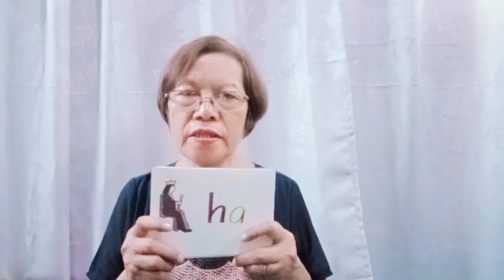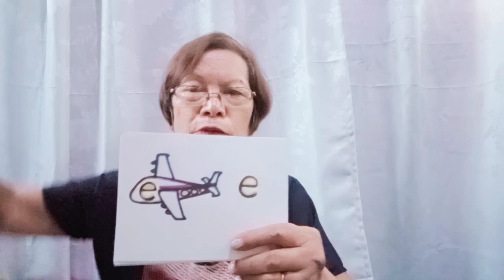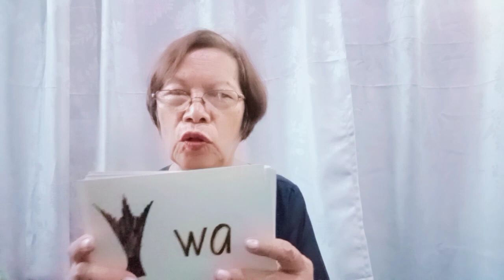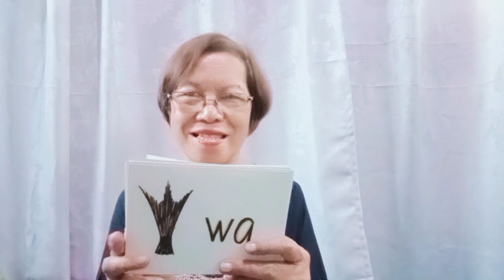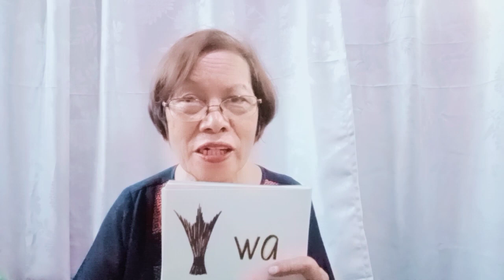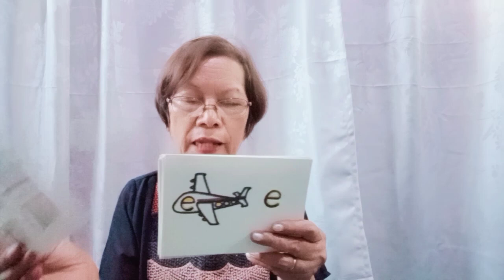PINAKAMABILIS na Pagtuturo ng Pagbasa ng 10 SALITA SA loob ng 30 minutos /Lesson-1/ESC Technique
Ang Lesson-1Step#1 Pantig-a ang s'yang pambukas ng utak ng mga Beginners at Non-Readers. Mahalagang maitanim ng malalim sa utak ng bata ang bawat Panandang Larawan. Ito ang s'yang kakapitan ng utak ng bata para mabasa agad nila ang mga salita. Ilarawan ng mabuti ang kulay, hugis, hitsura, gamit, amoy, lasa at iba pang pweding matandaan ng bata.